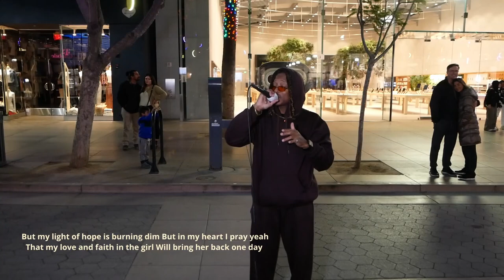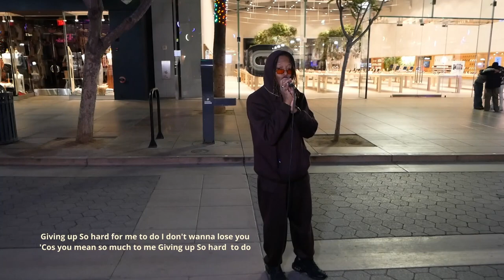The Passion!😮The Real Meaning of Soul Music 💯Masterfully Deliberate!🍀Donny Hathaway - Giving Up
💖 We have passionately believed in the power of music to unite, heal, and inspire us to build a better world. These are stories for all of us.

Let's sing alone or together for free!
Just enjoy your own stage on the street!
It's Free Street Karaoke!

💗 Welcome!! All music lovers far and wide! You can join us in person and sing alone or together for free.

Many good singers out there. Sadly the competition in the industry is so tough that some just don’t make it because they don’t have the hype or exposure the other does. We'd just like to give you your own stage on the street. Want to showcase your talent to the world and become an internet sensation? Here is an opportunity for you to promote your talent globally, network with fellow artists in the industry and grow your audience base to become famous. Just give it a shot! Not all videos may be uploaded on YouTube. It depends on our situation. Come and join us! Let's sing a song! Enjoy your own stage!! It's Free.

When: Every Saturday, Every Sunday 6 PM - 9 PM
Where: 3rd St. Promenade, Santa Monica, CA
              (Somewhere Between Broadway and Willshire Blvd)

💝 Would you like me to host a "Sing On Street" at your next private event? (festival, sales promotion, wedding, birthday party, etc).

🙏We support the National Suicide Prevention Lifeline.
🙏We support the National Pediatric Cancer Foundation.

💘 Please do me a favor~ Before you leave, I want you to subscribe to our channel and smash that bell icon and the thumbs up, so you can be notified first every time a video is uploaded just like this and please leave comments that cheer us up. If you get a chance, please make sure you share this with friends. POM! POM! POM! Power of Music!!